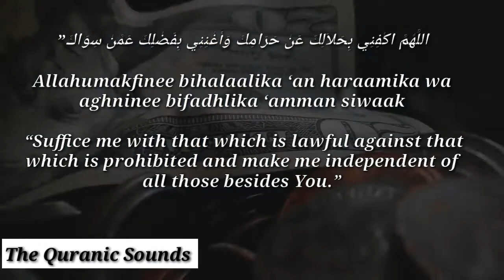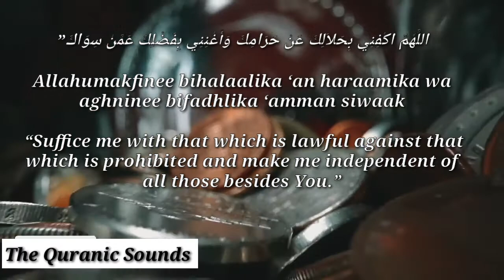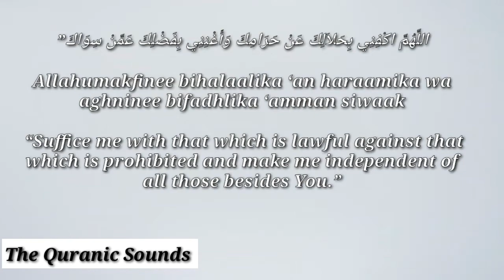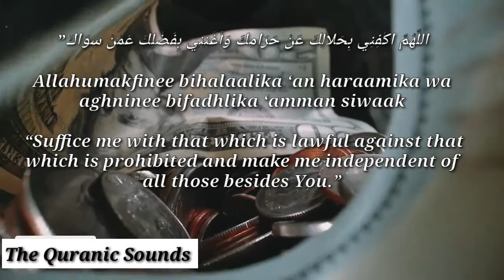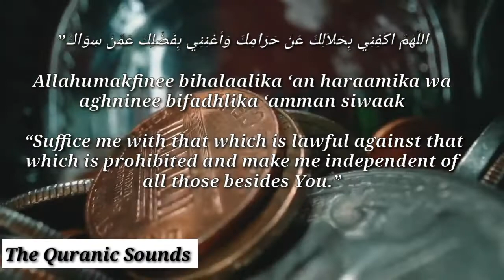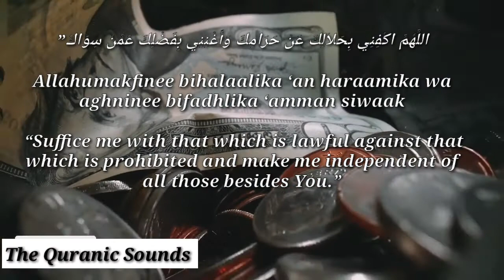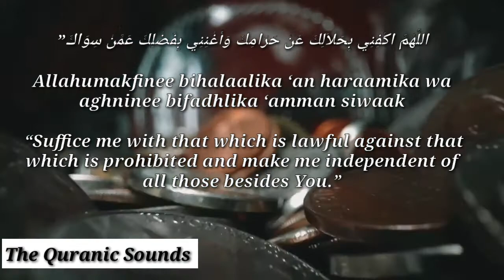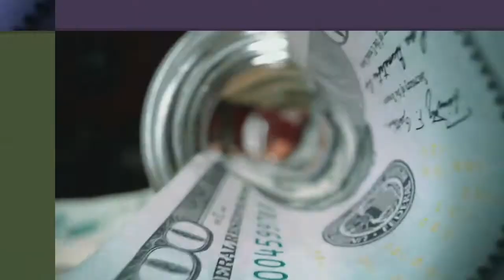Read this DUA and Allah will take care of your debt even if your debt are as big as a mountain.”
It has been recorded in Jami’ At-Tirmidhi that a man who was in debt came to Ali ibn Abi Talib (may Allah be pleased with him) seeking his help to pay off some debt.

 Ali told him:
“Shall I not teach you some words which the prophet (peace and blessings be upon him) taught me? If you say it, Allah will take care of your debt even if your debt was as big as a mountain.”

He then mentioned the following Du’a: “ اللَّهُمَّ اكْفِنِي بِحَلاَلِكَ عَنْ حَرَامِكَ وَأَغْنِنِي بِفَضْلِكَ عَمَّنْ سِوَاكَ”